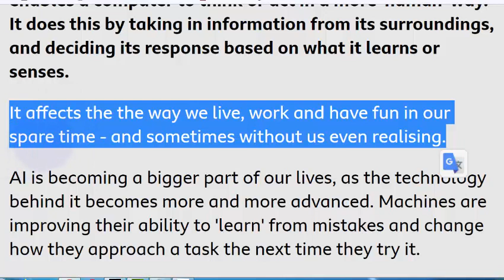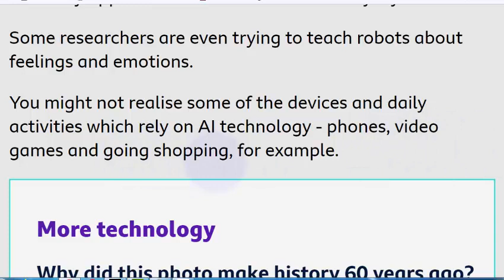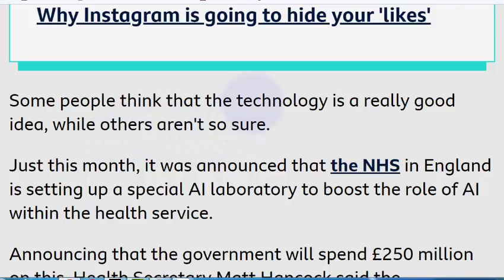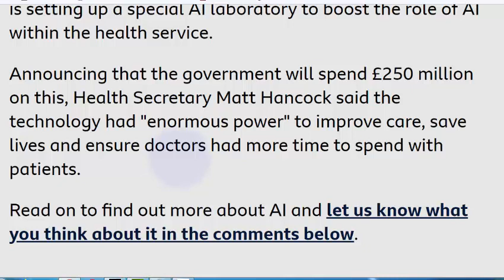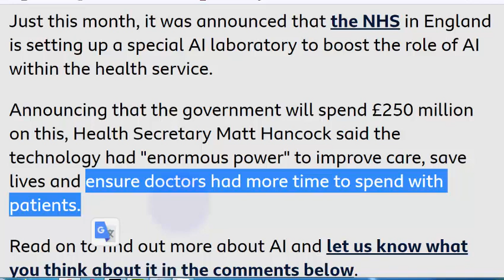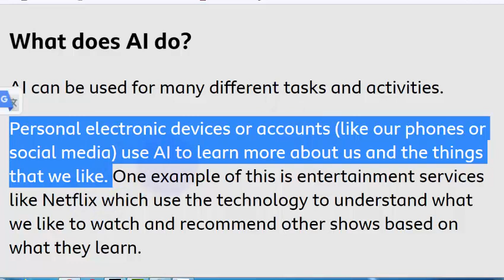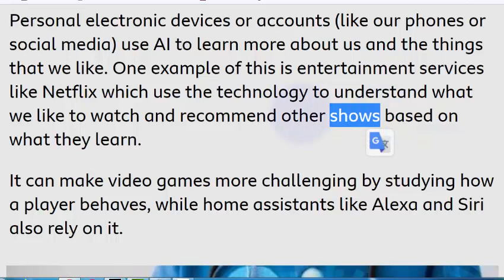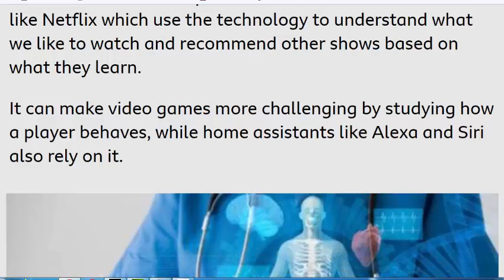تعلم الانجليزية ما هو الذكاء الاصطناعي artificial intelligence